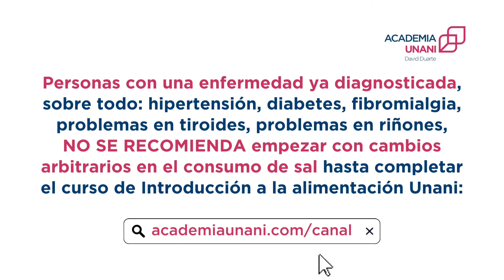NO ES ANSIEDAD, SON CRISIS DE HIPOGLUCEMIA | ACADEMIA UNANI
Si tienes dudas de cómo iniciar correctamente cambios en el consumo de la sal, alimentación o ya tienes una enfermedad diagnosticada.